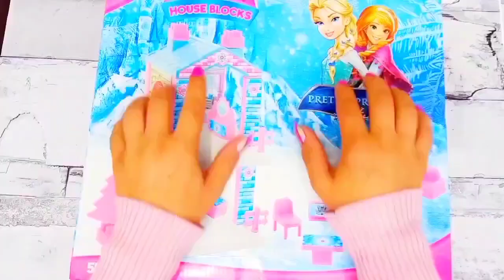Elsa Doll Dress Transformation ~ DIY Miniature Ideas for Barbie ~ Wig, Dress, Faceup, and More!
10 minutes satisfying with Disney Princess. Dress up Ariel, Elsa, Anna, Rapunzel, Snow White, Belle

10 minutes satisfying with Disney Princess! Dress up Ariel, Elsa, Anna Rapunzel, Snow White, Belle

kitchen set
Hello Kitty Miniature Toy
Mine kitchen

ASMR video
satisfying
Satisfying ASMR
satisfying video

disney princess
disney
princess
disney princesses
cartoon
disney channel
princess cartoon
kids cartoons
princess cartoons
home of princess cartoon
princess disney
disney princess food
barbie
barbie cartoon
barbie dolls
barbie youtube
barbie toys
barbie episodes
barbie mattel
official barbie
barbi
barbie channel
barbie video
barbie roberts
barbie youtuber
disney princess
disney
barbie fashion
barbie doll
barbie movie
barbie videos
barbie girl
disney cartoon movie is hindi
barbie family
barbie dolls cartoon
barbie adventures
dolls
woa dolls
paper dolls
bella poarch dolls
dolls kill
barbie dolls
dolls village
dolls ep
cuz baby dolls kill
play dolls
dolls song
cause baby dolls kill
m3gan dolls
dolls lyrics
dolls español
doll
barbie
doll
dolls
barbie doll
paper doll
doll paper
paper dolls
woa dolls
barbie story & crafts
barbie dolls
barbie house
barbie doll diy
barbie family
barbie transformation
barbie morning routine
doll play
barbie doll house diy
barbie baby
barbie video
barbie story
cartoon
barbie baby
barbie house
barbie kitchen
barbie toys unboxing
night routine
barbi
disney cartoon
barbie songs lyrics
modern video